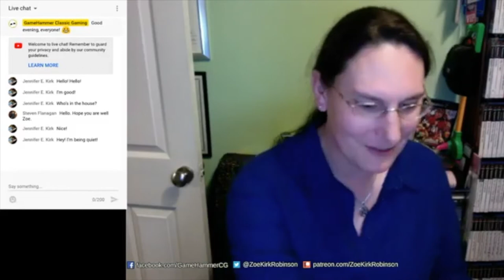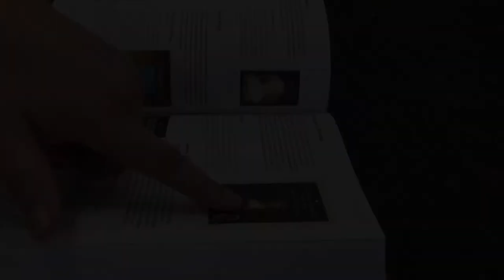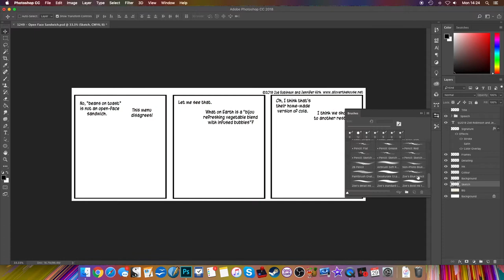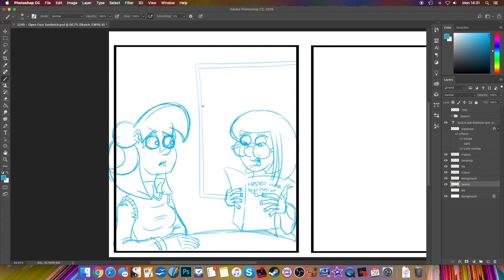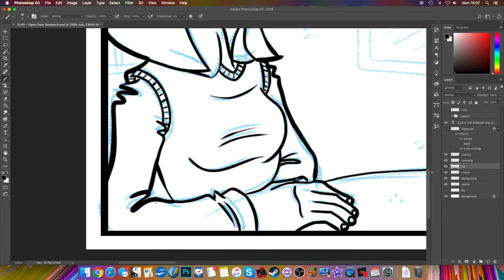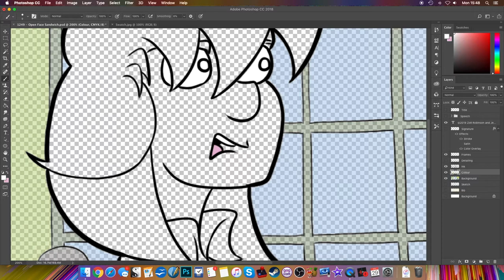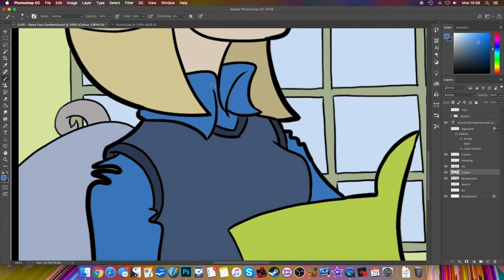I HAVE AN ANNOUNCEMENT!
Down with Paradise by Norma Rockwell